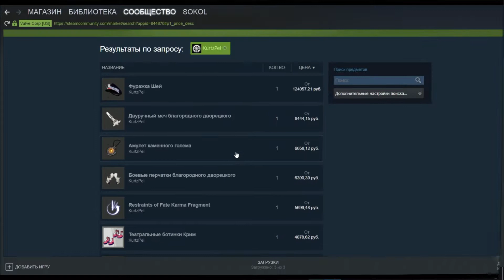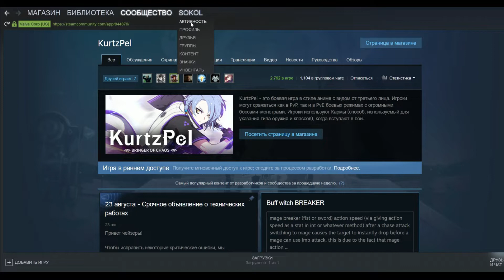KurtzPel 🎁 Все секреты дропа 🎁 Вещи/скины 🎁 Бесплатная Steam игра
Все секреты получения вещей в стим инвентарь.